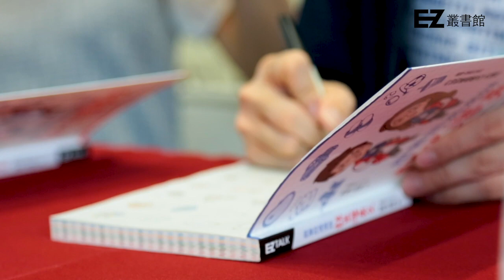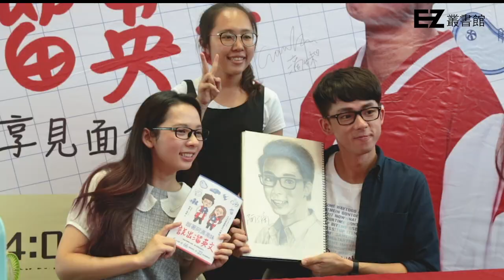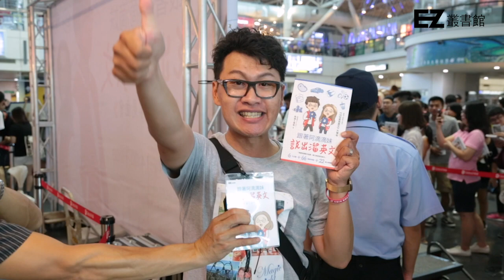《跟著阿滴滴妹溜英文》8/11 簽書會_高雄金石堂左營店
全台最火紅的英語教學網紅 & YouTuber
TOP 1 英語教學網紅阿滴英文
《跟著阿滴滴妹說出溜英文》全台巡迴簽書會第二站到了高雄的金石堂左營店！現場湧入了超過500位高雄滴粉，下一場9/1台南見！

簽書會時間和場次：
9/1 台南場
(1) 日期：9/01(六) 14:00-17:00
(2) 地點：政大書城 (台南市中西區西門路二段120號B1)

9/8 台中場
(1) 日期：9/08(六) 14:30-16:30
(2) 地點：誠品中友店 (台中市北區三民路三段161號 中友百貨C棟11F)